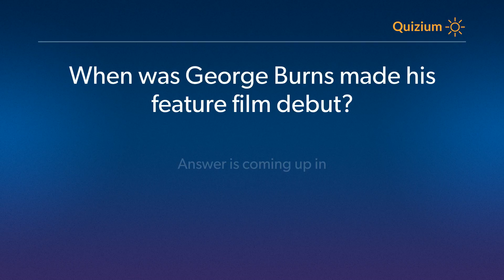When was George Burns made his feature film debut? George Burns Quiz